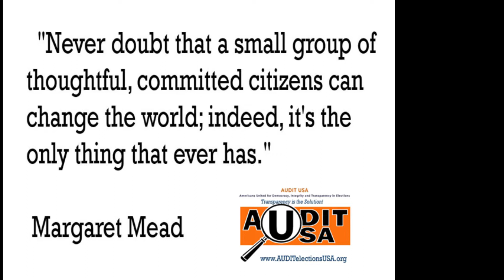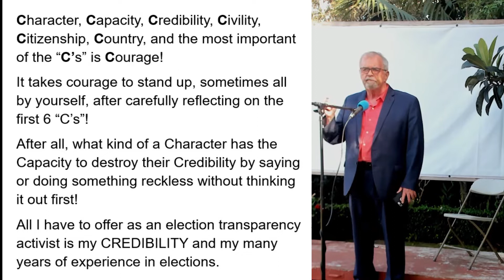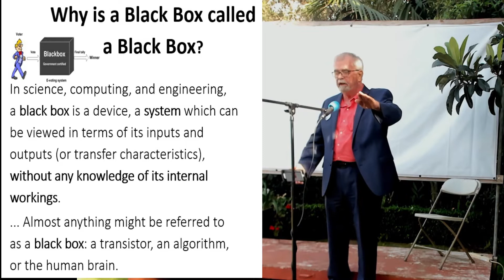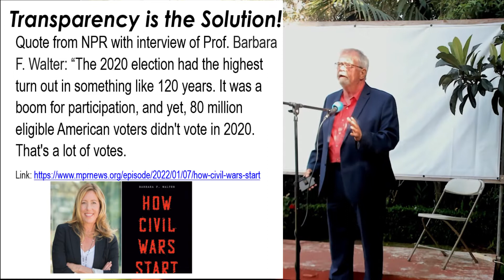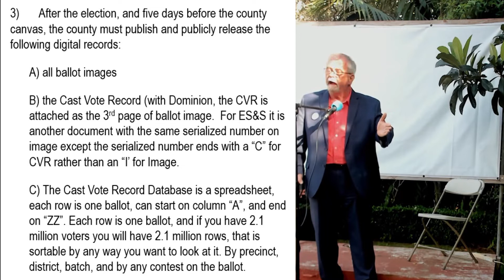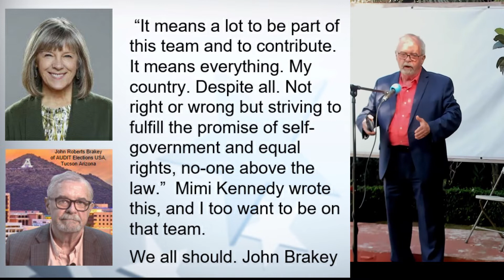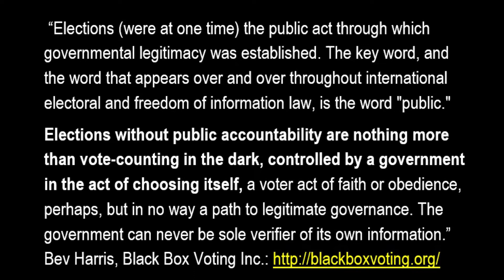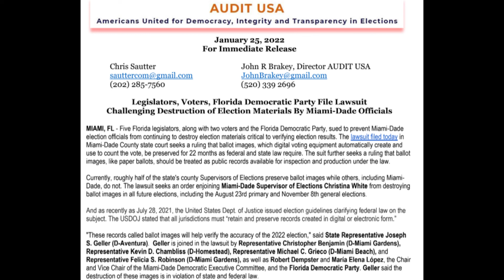John Brakey - Making Elections Transparent, Trackable, & Publicly Verified with a Ballot Library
Publicly Verified Elections Made Easy. Filmed at Grassroot Activist Summit, Santa Monica, CA Sunday, March 27th 2022.

In 2005, I was runner-up for AZ Democrat of the Year for my work in election integrity.  Please help us with HB 2780 by supporting it. Before I explain House Bill 2780, you need to know that it’s basically the same as in Arizona State Democratic Party Resolution in 2010, proposed by Bill Risner, myself ) and others, which became a plank in the AZ Democratic Party platform.

The importance of this bill, and the basic ideas behind it are most clearly explained in a letter drafted by Ken Bennett, me, and Ken presented to the Republican Senate Caucus

This bill is nonpartisan in the truest sense of the word. They help the Democratic Party just as much as they help the Republican Party, for the simple reason that they will do wonders to restore faith in our election process and increase voter confidence in election results.

Yet at this time this bill is not supported by any Democratic legislators in 2022, perhaps because they are being proposed by Republicans and therefore assumed to be bad?  Or simply because their benefits are not yet understood, and amendments do need to be made.  I cannot stress strongly enough how important this bill is to lift AZ's already good elections to a level of excellence that will make them a model for the nation in transparency, accuracy, and verifiability.

I was deputy liaison under Ken Bennett, whom I have known since 2009. Although Ken Bennett and I are on opposite sides of the political spectrum, we worked side-by-side for months at the Maricopa County “Fraudit,” fighting in the same foxhole. I found Ken to be a very principled republican and a man of his word. We developed a close friendship during that time and discovered we had a common interest; we love our family, our country and understand the need to make elections transparent, trackable, and publicly verified for our democracy to thrive.

Our country needs elections in which we can believe in. Maybe more people might vote if they knew it was real. Perhaps get better candidates. The reality is in the last presidential election 80-million people did not vote who could have voted in this country. I don’t think I need to go on any further to explain why. It's not healthy for people to walk away from an election wondering if it's real or not. Lack of belief in election results has already caused civil unrest and could cause more.

As to my work at the Fraudit. Award-winning journalist Steven Rosenfeld wrote to me, “What’s clear is that without your presence on the inside, much of the mainstream media in Arizona and nationally would not have had access to underlying information to report on the shortcomings of the Ninja’s review.”

Please read this Press Release that clearly shows the Florida State Democratic Party (FDP) is 100% behind ballot images, to the extent that the FDP and five Florida Democratic legislators are Plaintiffs in a current Florida lawsuit to force the preservation of ballot images as a vital public record

A brief explanation: The voting systems used in AZ take a picture of every ballot, and this picture is called a ballot image. The votes are counted from the images, not from the paper ballots themselves. A lawsuit initiated by our organization in 2016 resulted in Arizona preserving ballot images. The proposed bills would make them public records. They would also allow each ballot image to be matched up with its corresponding paper ballot by imprinting an identifying number on each ballot that comes in through an envelope as it is scanned in the high-speed scanners used for early ballots.

Maybe something really good can come out of the Fraudit, such as a simple system that makes elections transparent, trackable, and publicly verified. How? First, by making ballot images a public record, which they are. Second, by changing ‘ballot storage’ into a ‘ballot library,’ meaning that all ballots that come in through an envelope and are counted on digital high-speed scanners will have their imprinter turned on, which will print a serialized number on every anonymous ballot that came in through in envelope. In Maricopa that was 91% of all ballots cast. This will allow ballot images to be validated by comparing them with their corresponding paper ballots if needed.

The redundancy provided by the ballot library system protects both the original paper ballots and the ballot images from fraud. It allows both election officials and the public to verify election results in a meaningful way.

One of the things that distinguishes Ballot Images from hand-marked paper ballots is that the images can be sorted any way you want to look at them -- by batch, precinct, district, or candidate race. This cannot be done with the original paper ballots.